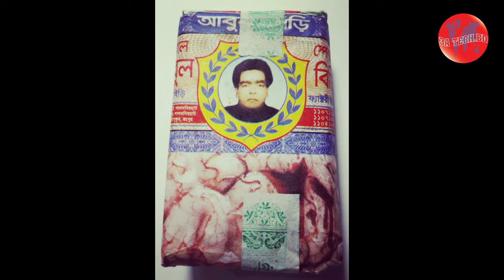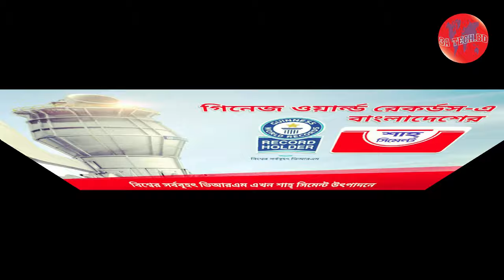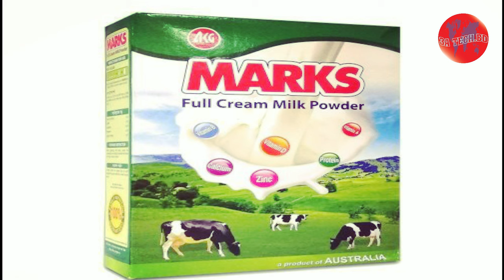আবুল খায়ের প্রতিষ্ঠাতার জীবনী -আবুল খায়ের গ্রুপ || Biography of the founder of Abul Khair Group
Hello friends,
My channel is a multimedia channel. My channel will have videos on various topics.
                 3A TECH.BD
হ্যালো বন্ধুরা,
আমার চ্যানেলটি হচ্ছে একটি মাল্টিমিডিয়া চ্যানেল। আমার চ্যানেলে বিভিন্ন বিষয়ের উপর ভিডিও থাকবে।

MOHAMMAD ARIFUL ISLAM SHAHIN
         3A TECH.BD